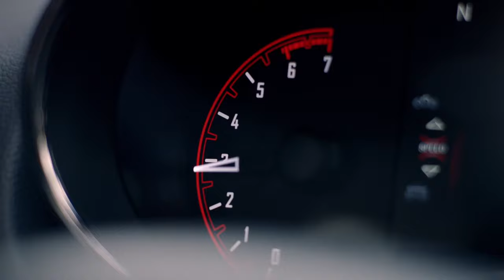DURANGO 15 SEC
This FOR SALE IN FOND DU LAC OSHKOSH WISCONSIN 54935 is the vehicle we did walk around review of today.

Thank you for checking out this video of this FOR SALE IN FOND DU LAC OSHKOSH WISCONSIN 54935

STOCK:
PRICE: $
MILES:
MAKE:
MODEL:
VIN:
LOCATION: FOND DU LAC OSHKOSH WISCONSIN, 54937 TRUCKS ON 41